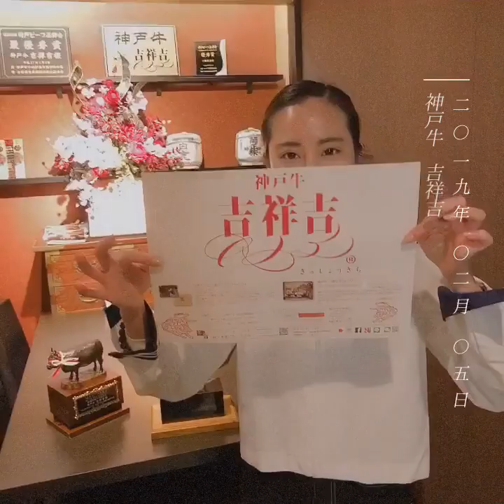WCiLS〈《。》〉{ src="KOBE Lunar New Year BEEF" } ep4.0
{{{ 屬性規定 { 神戸牛 吉祥吉 本店 }{第04段00級} }}}

春節 全家在歷史之都 神戶 久別勝歡一場，現在才放上來，老實說真的是新春 遲到 ，
不過蠻適合 夏季 的 炎熱 氣氛，雖然在 日本 待了一段時間，但是對於神戶真的不是很熟，
也是因為這趟旅行，才瞭解了 神戶市 的美。

記得那天神戶的夜晚， 媽媽 因為怎麼樣都想要吃一遍 珍貴 正宗 的神戶牛，很好玩地，我們想說剛好是春節，所以去了神戶的 中華城 ，感受一下日本的中華春節慶份，整條 中華城 都充滿著 觀光 遊覽招客的感覺，特別是大街，因為去的時間稍晚，店家也都關得差不多了，看到有著完全一比一比例 蜘蛛人 裝飾的店家，看板上寫著『神戸牛 吉祥吉』一家人勇闖才發現已關，隨便走走，范式就喜歡 暗巷 ，暗巷探險中... 發現『神戸牛 吉祥吉 本店』

祖靈（ GAYA ）之眼下，無情的代價換來了真空的自由，這不就是我們一開始就說好的嗎？

特別感謝🦎： FB.ID  @kisshokichi & @nakahodo.rui 🦎

LunarNewYear Night-out with FAM , we lust in translation, the journey is still going on...
time is still counting but that night was crazy in KOBE , the whole FANN FAM celebrated the greatest Lunar New Year in town, a very historical town, with some interesting experiences in our life which we would love to spend it to the Earth .

we found out this very good restaurant in the Chinatown of KOBE, the name of the restaurant is " KobeBeef KISSHOKICHI ", of course, when we had talked about KOBE, i guess ppl usually thought about the Kobe famous beef tho, be honest, I wasn't really into the beef thing, like all the tourist , we are here we are the tourist we eat Kobe beef , that's the most important thing and fun thing to do to be a tourist sometimes.

we trust the original thing just like the first iron man that Tony Stark had made, and this is the main store of KISSHOKICHI, on a very tiny street of Chinatown, you see how the generation wave made a legend strong & worthy , if everyone have ever made it to go visit KOBE, we are highly recommended this Kobe Beef Restaurant to you :)

🕷 Especially Thanks to FB.ID  @kisshokichi & @nakahodo.rui 🕷
Filmed by Dear DAD ( p.s. i love u )